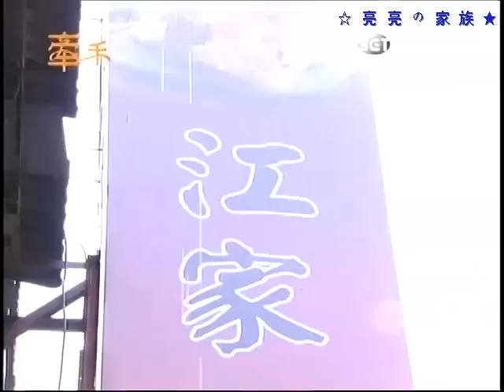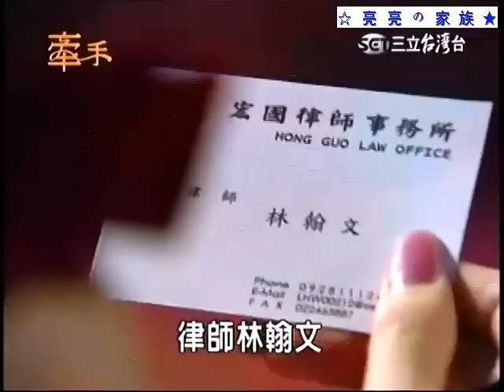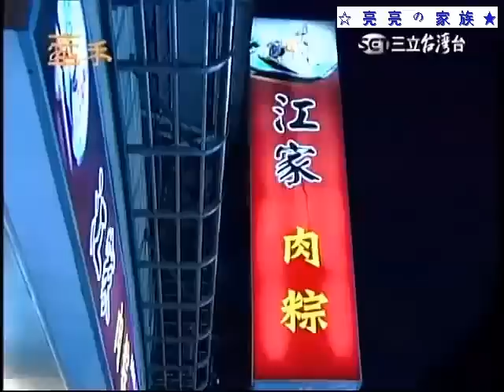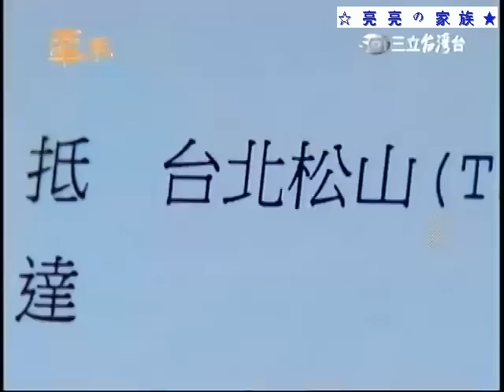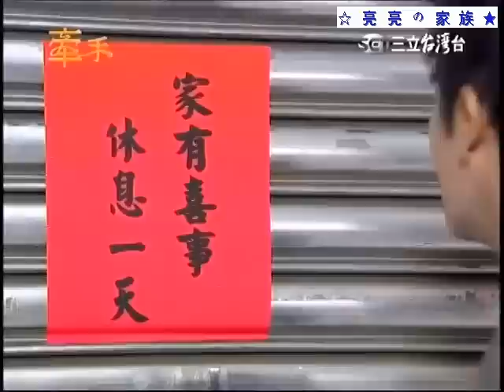牽手 01 集【 ☆ 亮 亮 の 家 族 ★ 】